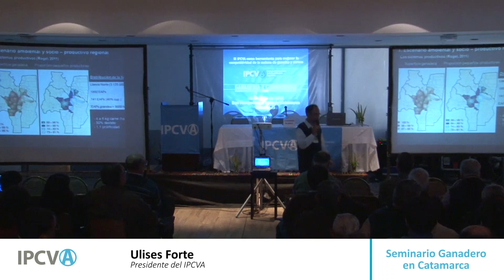INFORME IPCVA Ulises Forte - Jornada Catamarca